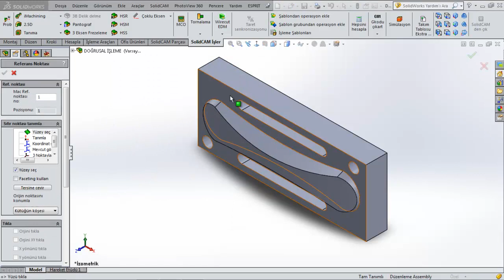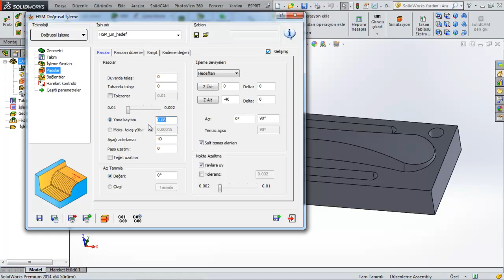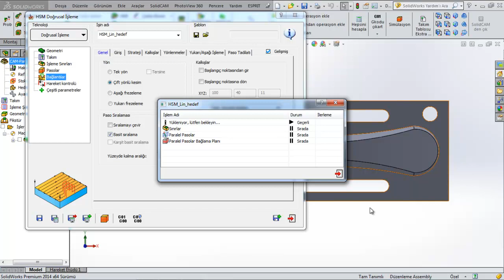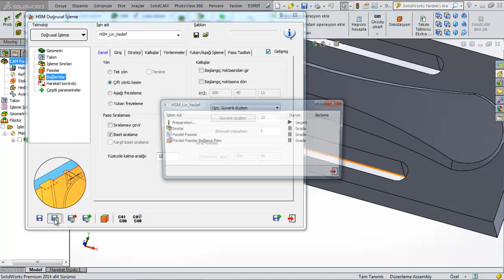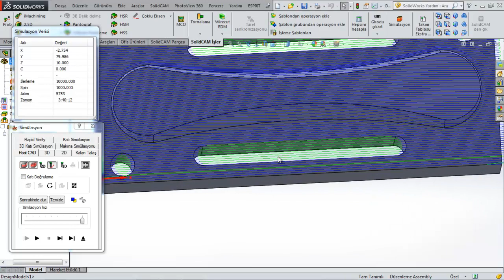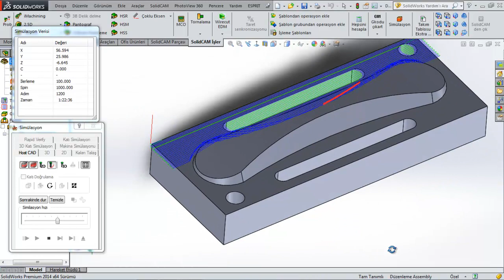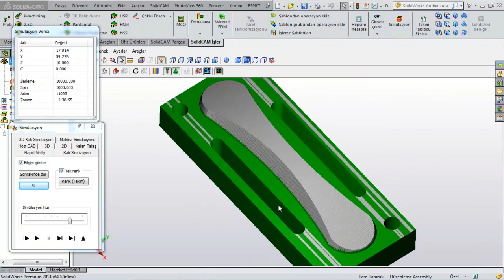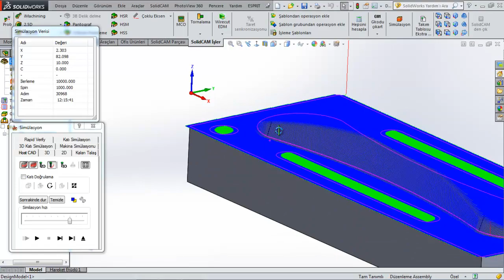64 HSM Doğrusal İşleme